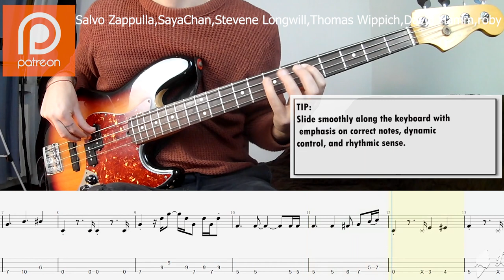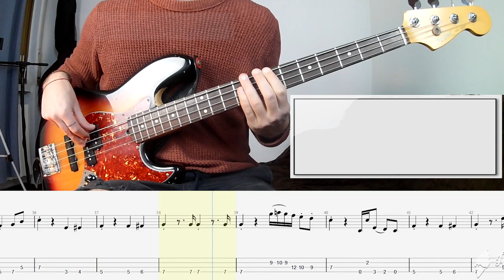Michael Jackson - Rock With You BASS COVER + PLAY ALONG TAB + SCORE